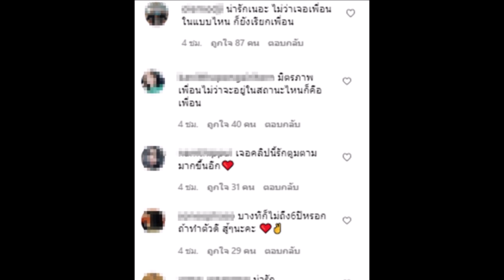พระเอกดัง “ตูมตาม ยุทธนา”เจอ เพื่อนเก่าในเรือนจำ โมเมนต์ดีๆ ระหว่างกัน